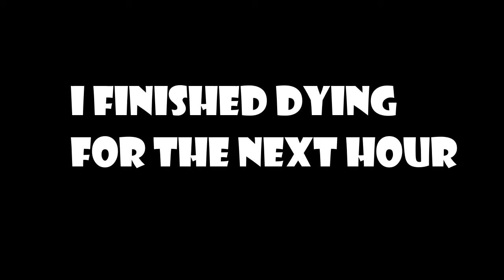ROAD TRIP VLOG!!(Dunks,Hot Wings,Major Fails)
WOOOOOOOO
Contains; trampoline park,hottest wings,fails,food,and some great scenic views!